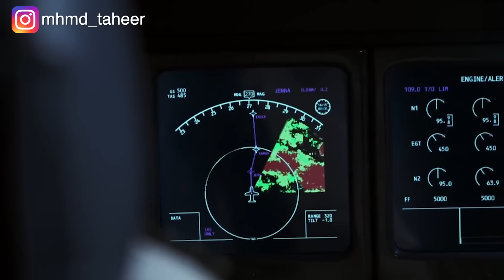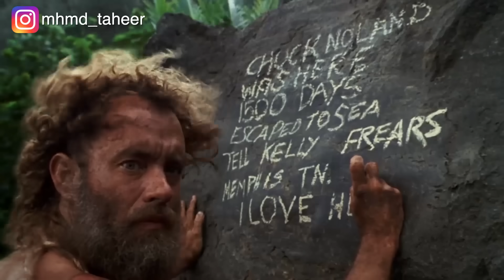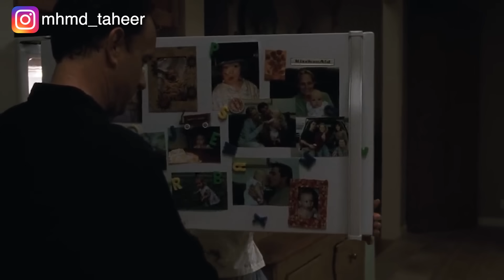وقع من طيارة فلقى نفسه على جزيرة لوحده مافيهاش بني ادمين او اي طريقة للتواصل! Cast away